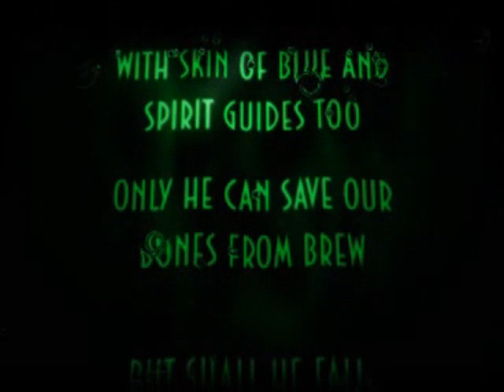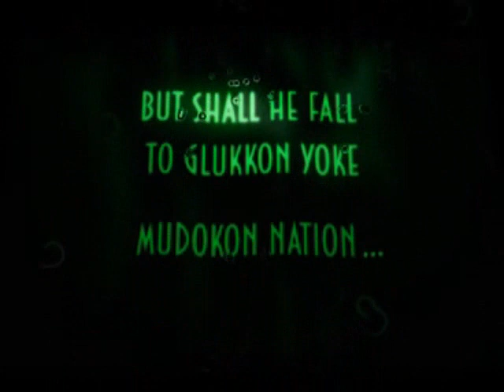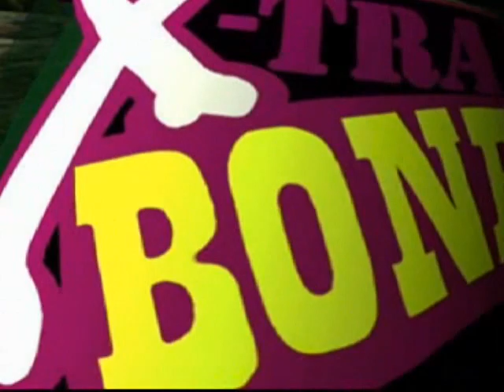Oddworld - Abe's Exoddus: Movies (part 1)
First eight cutscenes from Oddworld - Abe's Exoddus on the PS1...

-Opening Titles
-Last Time
-Prophecy
-Opening
-Necrum Burial Grounds
-Soulstorm Brew
-A Quick Escape
-Explosive Exit